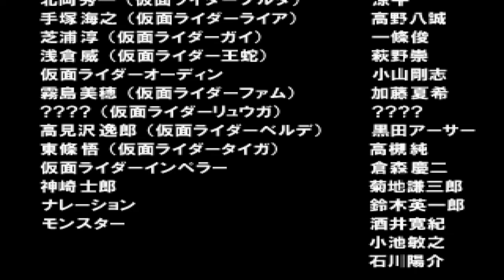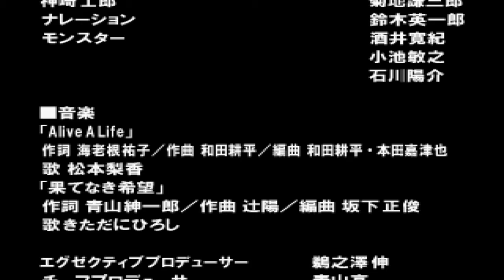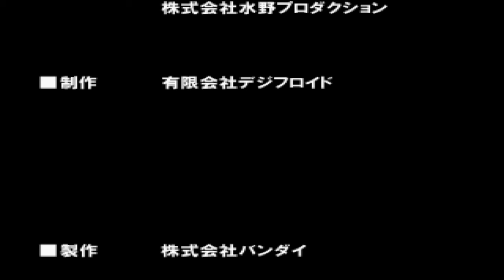KAMEN RIDER TIGER - TOJO SATORU - KAMEN RIDER RYUKI - 2022 INDONESIA PLAYSTATION 1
Tojo Satoru adalah pria yang tidak terlalu dianggap penting di sekitarnya, sehingga ia ingin membuktikan dirinya sebagai pahlawan dan mengikuti Rider Fight.

Karena tujuannya ini, dia terkadang melakukan segala cara agar dia bisa diakui. Tapi akhir hayatnya dia menyelamatkan seorang pria dan anaknya dari kecelakaan lalu lintas dan mengorbankan nyawanya, sehingga dia benar-benar mati sebagai pahlawan.
THANKS SUPPORT GAME JADUL
Software
SEGERA ADA

SEGERA ADA